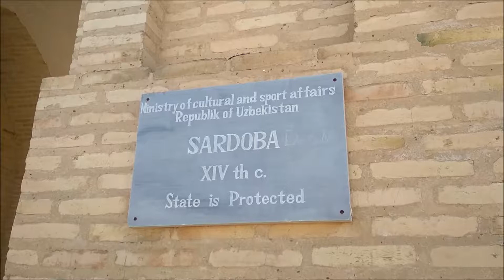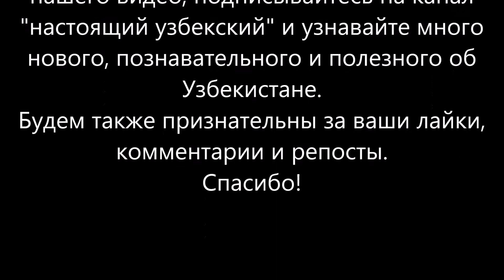Сардоба - хранилище для воды Рабат Малик, архитектурные памятники Узбекистана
Сардоба - хранилище для воды были распространены в Иране, Турции и Средней Азии. Это заглубленные в землю резервуары, крытые куполом в которых хранилась пресная вода для путников, или хозяйственных нужд. Купол защищал резервуар от попадания туда мусора и пыли, а также от испарения.